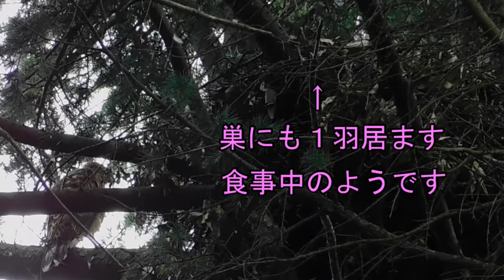オオタカ観察記 いつもより近くから撮影 Goshawk 2021年6月21日撮影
今年の春から夏にかけて観察したオオタカの動画を順次編集、連載中です。。
今回は、いつもと少し異なる場所から幼鳥と親鳥を撮影しています。
やや枝被りがありますが、表情はわかりやすいかもです。
親子の顔は、やはり、よく似てますね。

ヒナの誕生から巣立ちまで動画は以下の再生リストにまとめて掲載しています